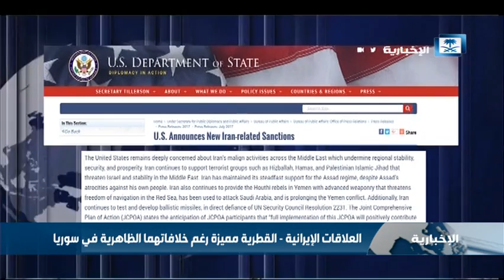قطر وإيران .. كالمستجير من الرمضاء بالنار